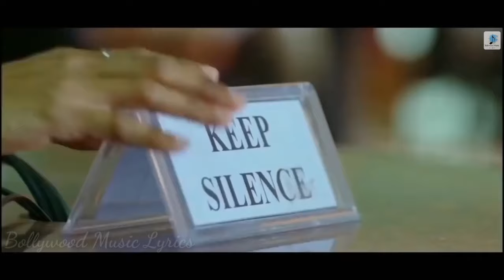Ehsaas nahi tujhko main pyar karu kitna_|_New Hindi Love Song | New Hindi Love Story Song....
ehsaas nahi tujhko main pyar karu kitna
Hindi song sun meri shehzadi main tera shehzada...